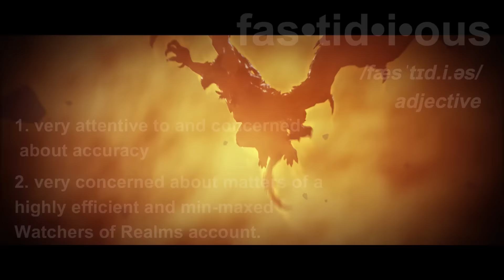My Ancients for Praetus - You Can't Make This Up ... ⁂ Watcher of Realms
You think you know heartbreak? I'll show you heartbreak. This has me re-evaluating this whole account in Watcher of Realms!
Would you guys be interested in join me in a new Epics-Only Challenge? Wreck It with Epics! Lemme and enjoy my misery :D